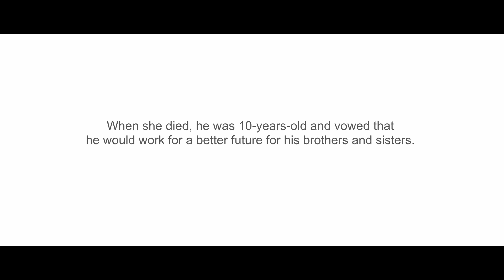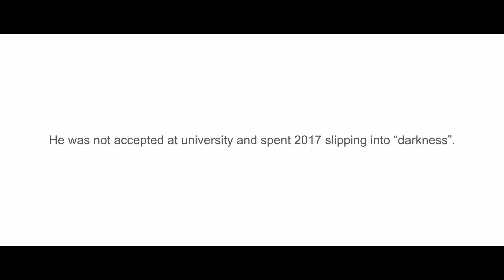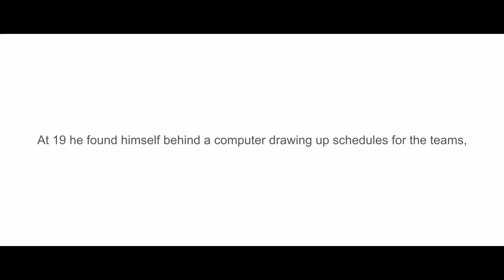Building digital innovation for unemployed youth: Sibusiso Labi’s story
Instead of blowing out candles on his eighth birthday, Sibusiso Labi fed his siblings, changed nappies and put them to bed. He took comfort knowing that his single mother had tried her best to care for her five children, but could not always be around. When she died, he was 14-years-old and vowed that he would work for a better future for his brothers and sisters.

Today, thanks to an innovative collaboration between Samsung and the University of the Western Cape, the 20-year-old is pursuing his dream of becoming a software developer. Soon, he hopes to work for Microsoft, which is also a sponsor of the project. He is one of 40 students receiving web and mobile software development training at a new Future-Innovation Lab focused on building digital innovation skills amongst unemployed youth in South Africa.